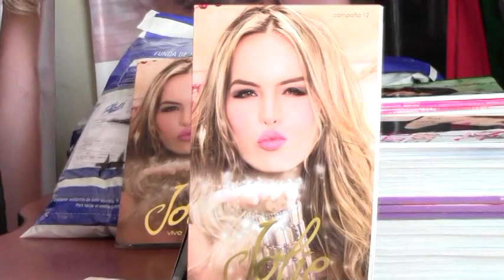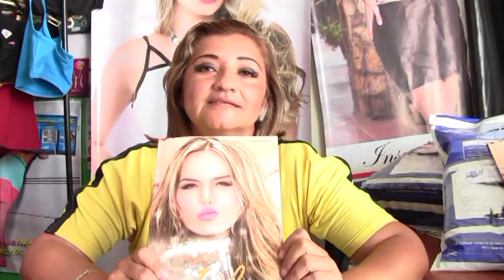20 NOVIEMBRE ESTE SABADO DESFILE DE MODAS EN HOTEL SOL DEL SUR